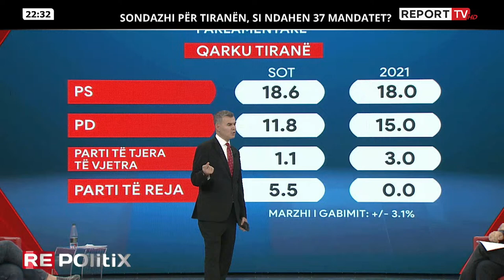SURPRIZA e sondazhit në Tiranës/ Partitë e REJA mund të marrin 6 MANDATE